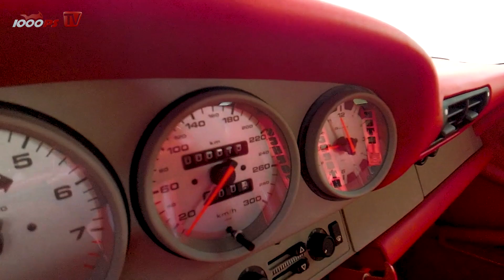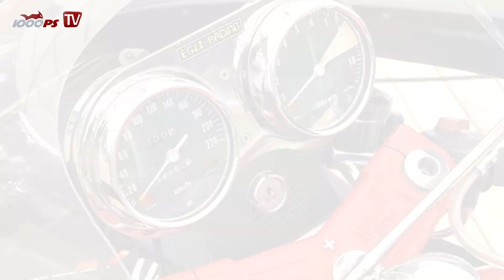1000PS Betriebsausflug - Concorso 2017 - Die teuersten Motorräder und Autos!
1000PS mischte sich unter die "Schönen" und Superreichen, um deren hochexklusiven und sündteuren Oldtimer auf 2 und 4 Rädern zu befingern. Beim Concorso d'Eleganze am Comersee kommen jedes Jahr auf Einladung die schönsten und seltensten Fahrzeuge zusammen, um prämiert oder versteigert zu werden. Die Dichte an mobilen Schätzen ist schier unglaublich.